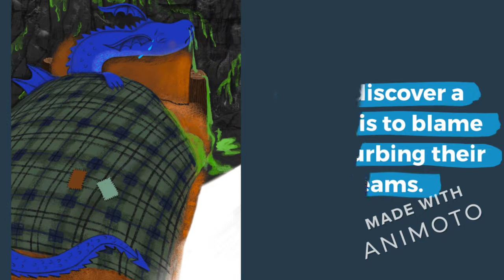The Dragon who Caught a Cold - Children's Picture Book Trailer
Picture book trailer for The Dragon who Caught a Cold.
For ages 3-7. Links below to purchase.

Purchase on Amazon.com
Purchase on Amazon UK

After their village is destroyed by a scaly blue pest, the people of Mear march up the mountain on a very special quest.
They discover a dragon is to blame for disturbing their dreams. But they soon realise, all is SNOT what it seems…

Get ready to join in the adventure with your children and dive into Liam’s milestone fifth book! This is the perfect read for bedtime snuggles under the covers with your little one.

to stay updated with future book releases.